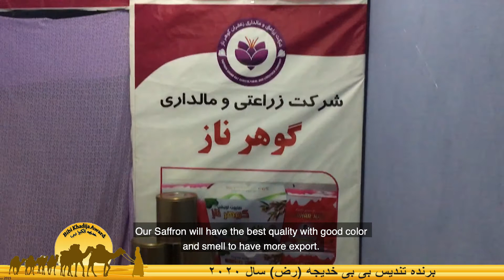Soraya Daqiq Bibi Khadija 2020 Awardee (Competitive Category)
This was sixth Annual Bibi Khadija Award Ceremony by Afghanistan Women Chamber of Commerce and Industry & Afghanistan International  Bank.